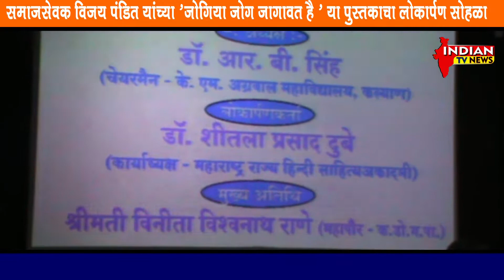समाजसेवक विजय पंडित यांच्या 'जोगिया जोग जागावत है ' या पुस्तकाचा लोकार्पण सोहळा थाटात संपन्न